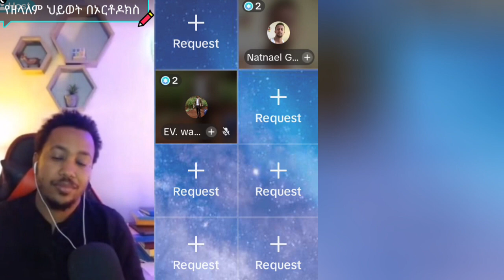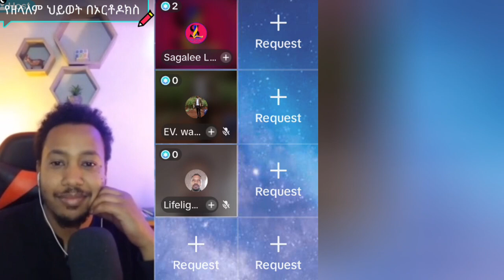“መንግስተ ሰማያት የምንወርስበት ሚስጥር”/አይንን የሚያበራ ድንቅ ውይይት/አልሰብክም ለምን አለ/ermias abebe/ኤርሚያስ አበበ/ተናገር እውነቱን/abuna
protestant sibket # sibket tenager ewnetu # marsil-tv-world # yoni # Yonatan aklilu
# protestant mezmure 2012 protestant mezmur 2013
የጴንጤ # ebs#
አማን አቤል አቡና#ፓስተር ትዝታው ሳሙኤል
#2014#2015# ተናገር#
ተናገር እውነቱን#ዪኒ#ማኛ#